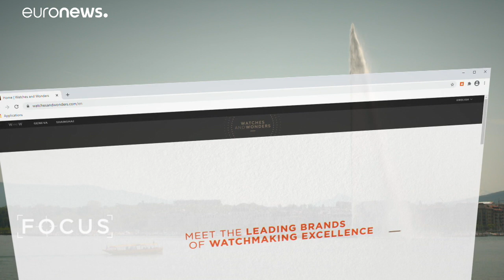Uhren-Neuheiten auf der Watches & Wonders in Genf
In der Coronakrise tickt auch die Uhrenindustrie nicht wie sonst: Luxusuhren werden online vorgestellt.